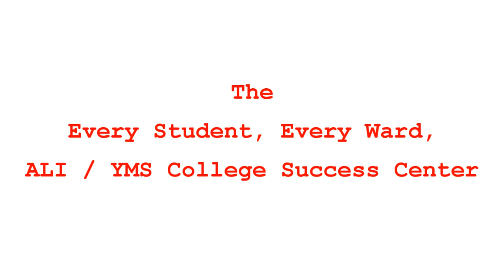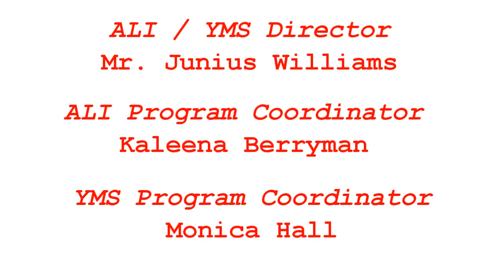YMS College Success Center Promo